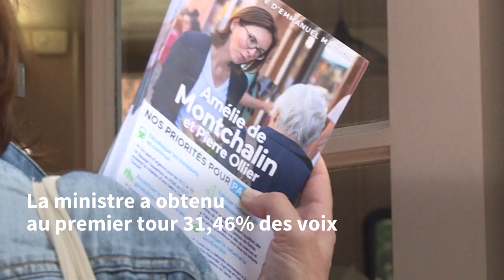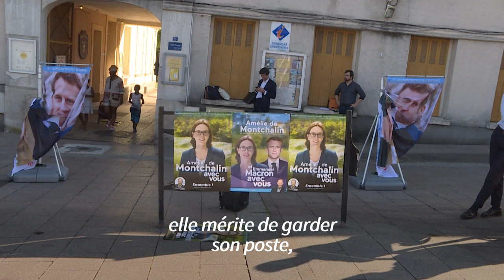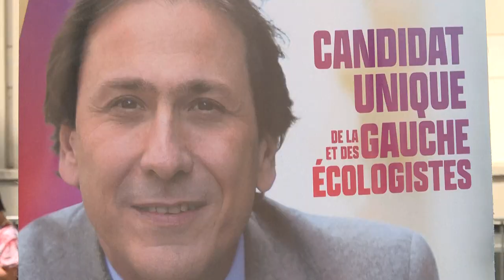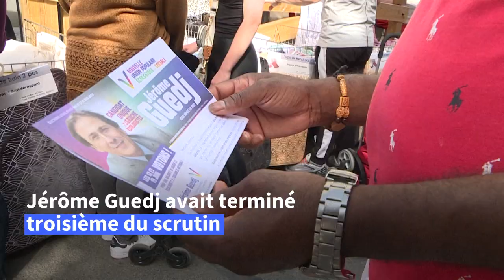Législatives 2022: Amélie de Montchalin joue son poste contre Jérôme Guedj dans l'Essonne | AFP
Dans la 6e circonscription de l'Essonne, la ministre macroniste , le candidat de la Nupes qui l'a nettement devancée au premier tour des législatives.